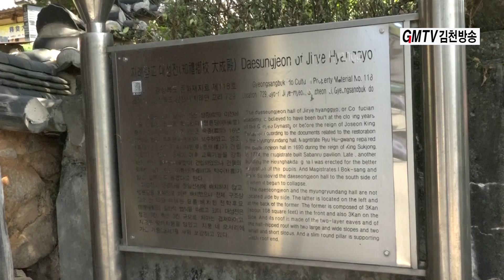김천시, 향교 석전대제 봉행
석전대제란 중요무형문화재 제85호로 지정된 의식행사
초헌관이 분향하고 폐백을 올리는 전폐례를 시작으로
초헌례, 아헌례, 종헌례, 분헌례, 음복례, 망료례 순으로 진행